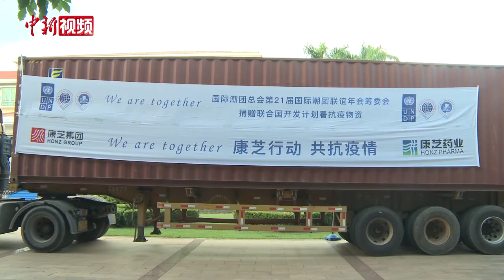国际潮团总会捐赠百万口罩助力全球抗疫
国际潮团总会9月23日在海口通过线上与联合国开发计划署签署合作备忘录，双方正式建立战略合作伙伴关系。国际潮团总会捐赠100万只口罩交由联合国开发计划署，根据各地疫情调配给有需要的国家，助力全球抗疫工作，当日下午举行捐赠抗疫物资发车仪式。在此次捐赠的100万只口罩中，包含95万个成人口罩、5万个儿童口罩。（张茜翼）